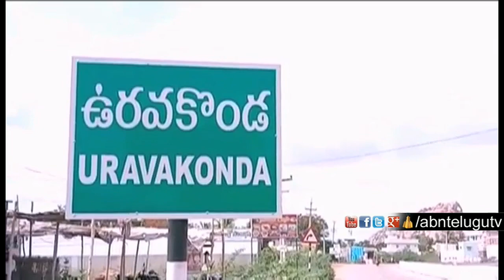ఇసుక దందా ఇలాసాగుతోంది | Anantapur District | ABN Telugu